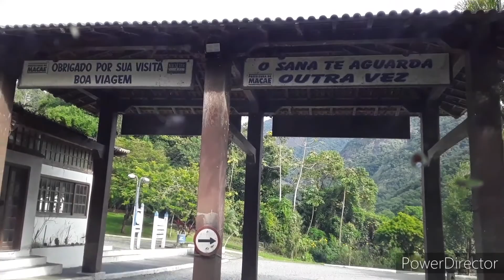SANA A SAQUAREMA TRIP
sao joao no sana a turma da perna de pau fez a festa @sabrinadianovsky2384